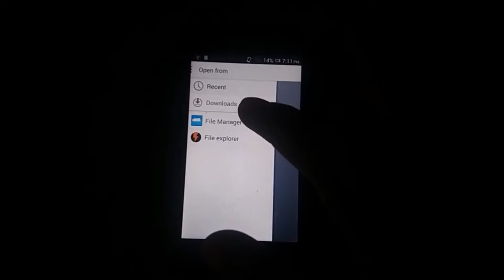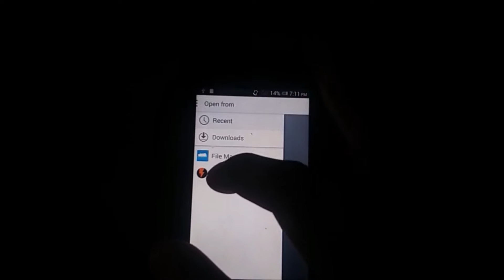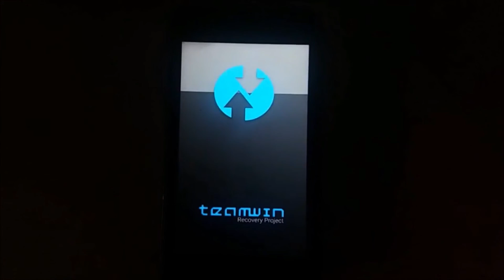INSTALL TWRP ON ALCATEL DEVICES | MTK | ROOT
IF YOU DO NOT WANT TO TRY THIS METHOD OR UNABLE TO GAIN ROOT TRY THE SP FLASHTOOL METHOD

--STRICTLY I TAKE NO RESPONSIBILITY FOR WHAT HAPPENS TO YOUR DEVICE. USE AT YOUR OWN RISK--

~For other models you can source you files on twrp website or on xda threads by simply searching for your model.